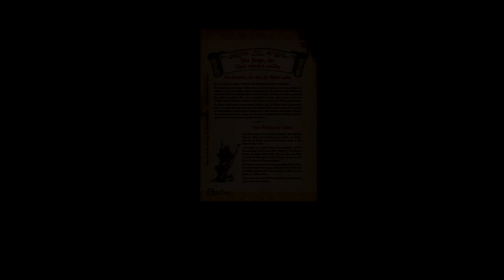Let's Play Ni No Kuni German HD #54 Auf ein neues Shadar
Unser neustes Projekt ist das Spiel Ni No Kuni aus dem Hause Level 5 in enger Zusammenarbeit mit dem berühmten Studio Ghibli. Die Musik wird ausserdem von dem grandiosen Komponisten Joe Hisaishi gestiftet. Dieses Spiel ist PS3 exklusiv. Ni No Kuni gab es schon auf dem DS in abgespeckter Version, jedoch ist es damals nur in Japan erschienen. Ausserdem ist es ein JRPG ein, Japano Rollenspiel also. Hier stehen vorallem schöne Orte, eine fantastische Geschichte und viel Emotionen im Vordergrund. Weniger die Rollenspielelemente im Gegensatz zu westlichen Rollenspielen.

Story: Der kleine Oliver verliert durch einen nicht ganz sauberen Unfall seine Mutter. Völlig am Boden zerstört, naht plötzlich Hilfe. Seine Stoffpuppe "Tröpfchen" erwacht zum Leben und stellt sich als Feenkönig aus einem Paralleluniversum vor. Olivers Mission: Nach Ni No Kuni reisen, Shadar aufhalten und seine Mutter ins Leben zurückzubringen.

Also machen wir uns auf in eine fremde, wunderschöne Welt. Gemeinsam werden wir allen Gefahren trotzen und den Fluch der weissen Königin brechen. Dabei wünsche ich euch viel Spass und geniesst einfach mal die Schönheit dieses Spiels :D